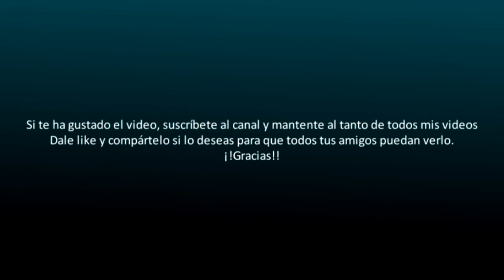Realización de la obra Secreto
En este vídeoo les muestro el proceso de creación de la obra Secreto, realizada en el año 2020.